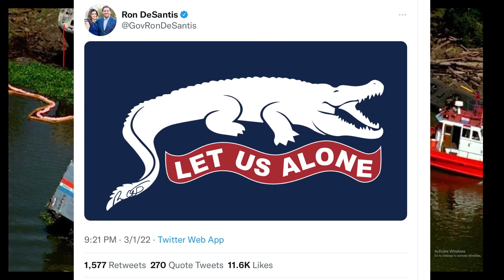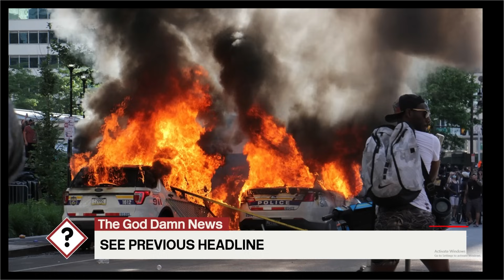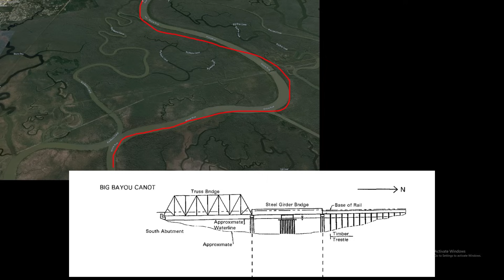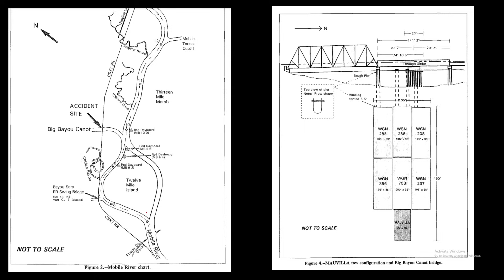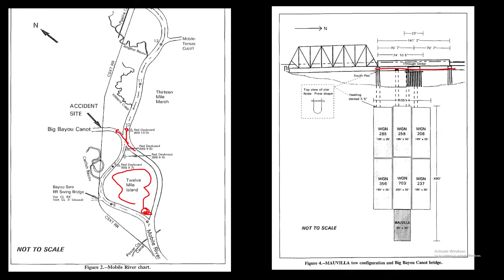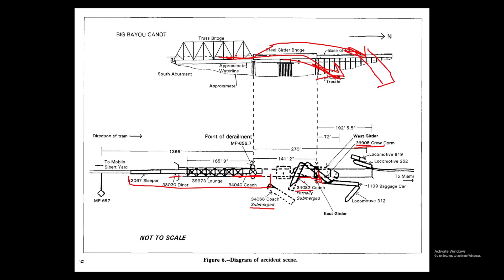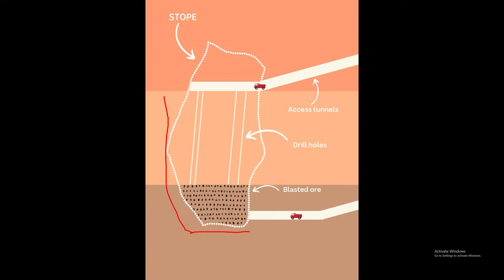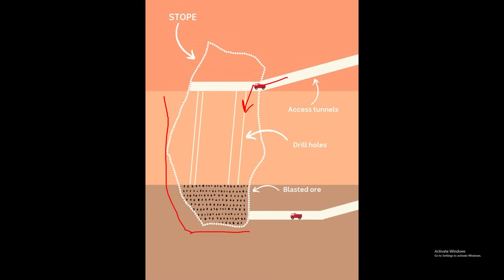Well There's Your Problem | Episode 142: Big Bayou Canot Train Wreck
learn to read your radar folks

WTYPP is Justin (He/Him), Liam (He/Him), and Alice (She/Her)

Captions by Pineapples Foster Media Services

Chapters (Compiled once again by Mickulty):
00:00 SWAP: Special Weapons And Podcasting
00:04:01 Intro
00:05:51 The GD News: New York, DO NOT GO INTO THE GLOVE WATER
00:12:24 The GD News: Senator No Longer Being Weekend At Bernie's'd
00:16:52 The GD News: There's more Armenian Genocide happening.  Jesus Christ.
00:20:56 The GD News: Cops Still Murdering People
00:24:24 Background: The Sunset Limited
00:31:04 Background: The Mobile River
00:37:06 Background: Mississippi Barges
00:40:22 Background: Big Bayou Canot Bridge
00:43:55 Background: Railroad Signalling and Welded/Jointed Rail
00:50:15 The Incident: Barge POV
00:57:57 The Incident: Train POV
01:02:14 The Incident: Survivor POV
01:05:35 This Was Going Poorly
01:07:28 Rescue Efforts
01:12:09 Immediate Aftermath
01:13:20 Investigation and Long-Term Aftermath
01:19:49 Safety Third: Dingle-Dangles vs Drone Driver